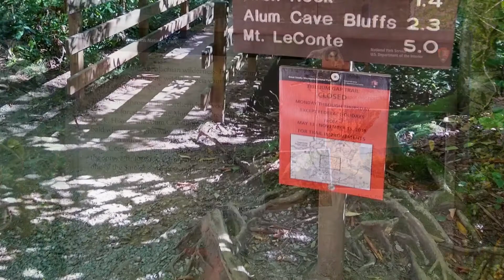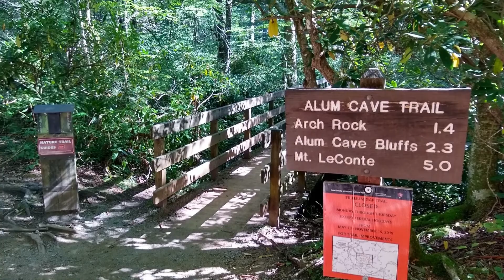Alum Cave Bluff - Great Smoky Mountains National Park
It took 2 trips to get to ACB, first I was just 30+ steps from the Bluff, sat down passed out. Best thing - go BACK to car! Second trip made it there and was looking at the trail on up to Mt LeConte, choose to return to car.

Walking/hiking is an adventure in time and space!